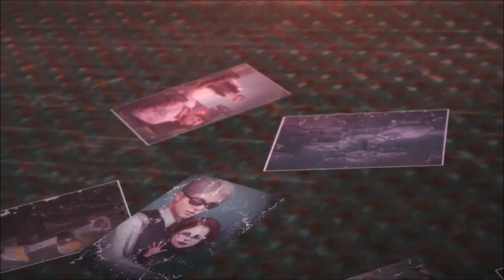MGSV TPP EP #47 (TOTAL STEALTH - THE WAR ECONOMY)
EP #47 MGSVTPP FOR UNLOCK SIDE OP SAVE QUIET AND #46 #48 #49 #50 (TOTAL STEALTH - THE WAR ECONOMY)
bigboss2050tm gameplay PS4